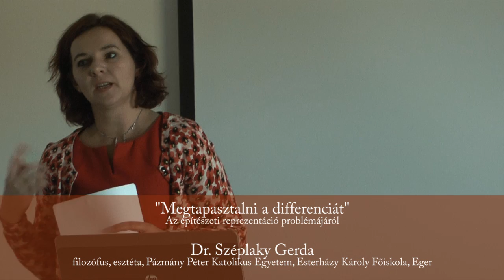III. Árkádia konferencia - 2. rész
Ötletszerű* válogatás a
Debreceni Egyetem Építész Tanszéke által rendezett
III. Árkádia konferencia oktatói előadássorozata felvételeiből.

Időpont: 2013. okt. 11.
Helyszín: Debreceni Egyetem Műszaki Kar, Építészmérnöki Tanszék, 413-as előadó

00:03 Szünet - Bényei Tamás és Sugár Péter
00:20 Dr. Bényei Tamás Mimézis, poiézis, metamorfózis
06:00 Dr.Széplaky Gerda: Megtapasztalni a differenciát. Az építészeti reprezentáció problémájáról.
12:08 Szabó Levente DLA: Eredeti másolatok. Variációk a ház-archetípusra
17:10 Dr. Szalai András DLA: Inkább poézis - néhány megjegyzés az építészeti formaalkotás kérdéséhez.
Dr. Pólik József: Ron Mueck: Dead Dad.
Dr. Valastyán Tamás: Orpheusz Dogville-ban. (Az orfikus alakzatok Borbély Szilárd korai lírájában)
Prof. Puhl Antal DLA: Az építészeti poézis mint mimézis

*Nem készült minden előadásról felvétel. Amelyikről készült, arról is csak töredékek, a tartalomtól szinte függetlenül, ötletszerűen. Egy 25-45 perces előadásból 3-4 percben úgyis csak hangulatképet lehet mutatni.
Ezúton kérek elnézést és megértést mindenkitől, aki kimaradt ebből a mozgóképes tartalomjegyzékből. A lényeg úgyis a publikált előadásokban van.

Az előadások alatti zúgó hang nem a felvevő hibája. Az előadó szellőzőrendszerének nincs akusztikai csillapítása, a berendezés a teremből nem vezérelhető. (Szörnyű.)

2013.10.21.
mCs